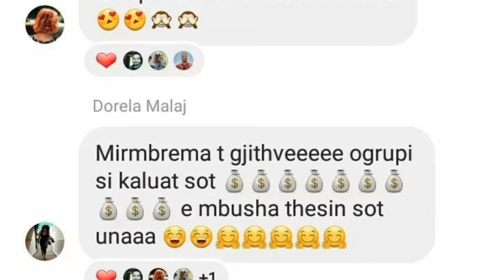Trajnimet Per Zhvillimin Shpirteror- Kontaktoni Ne Instagram Tek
Per Me shume kontaktoni ne faqen e instagramit : Spiritual_gazi